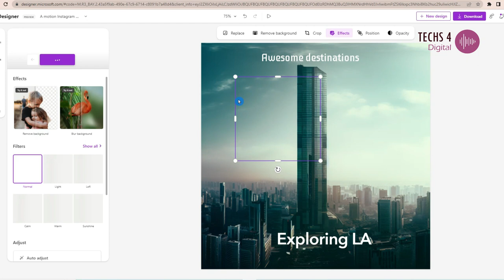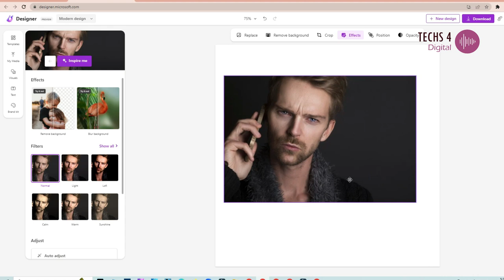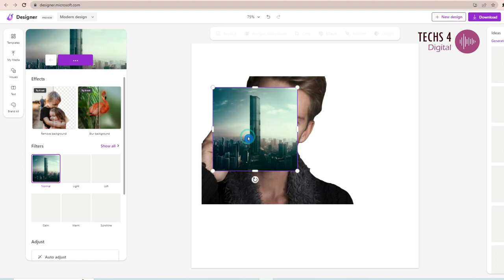Microsoft Designer's Secret Weapon: How to remove photo background in one click for FREE!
Microsoft Designer's Secret Weapon: How to remove photo background in one click for FREE! Free Canva Alternative for Background Removal | Microsoft designer tutorial
In this video we will see, how how to use Microsoft designer to remove and change the background of an image for free, and also download the image without changing its quality.

☼☼To see the complete tutorial on Mastering Microsoft Designer

In this video, we also mention :
Free background remover
remove background using Microsoft designer
remove background from image
transparent background
transparent background maker
remove background from image for free
How to remove background in Microsoft designer
How to remove photo background in one click
Remove photo background in one click

GEARS I USE, GEARS I RECOMMEND ▬▬
☼☼My 21" DELL Monitor
☼☼ USB Condenser Microphone
☼☼ GRAPHICS CARD